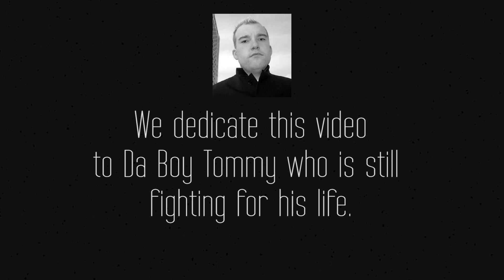Xbeach Gala Aftermovie 2012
CHECK OUT THE AFTERMOVIE ON NYE ! XBEACH GALA 2012
PARTY IN STYLE WITH XBEACH GALA !
WATCH AND SHARE!
THANKS TO THE XBEACH CREW/ PARTNERS AND PARTYPEOPLE!
SEE YOU ON XBEACH FESTIVAL 2013

volg ons op twitter: @prodhuischic